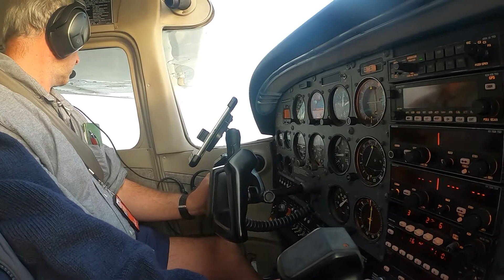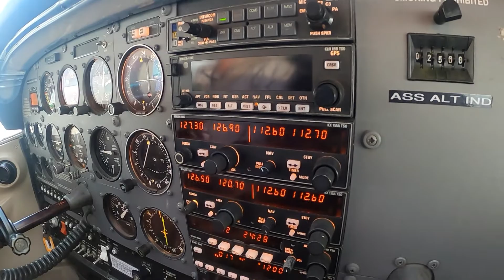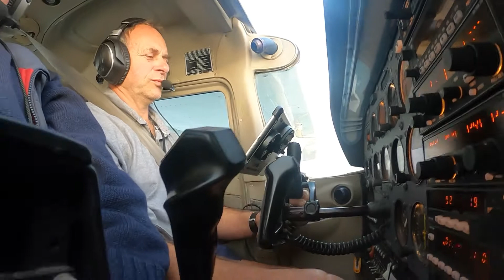CHRIS KOTTARAS & THE FLYING BUTCHER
FLYING IN TASMANIA